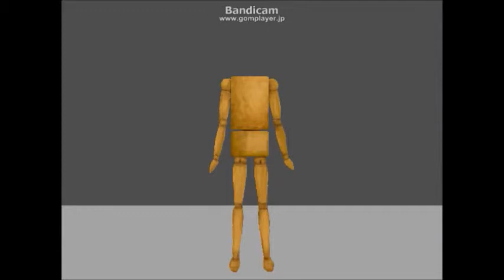操作下手のカオスな青鬼実況 #09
最終回になんてなりませんでした・・・